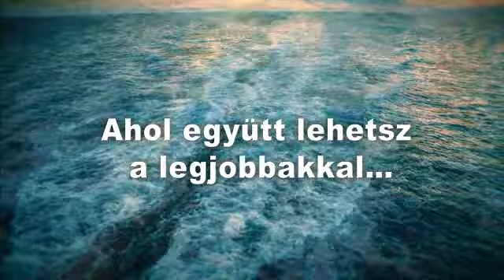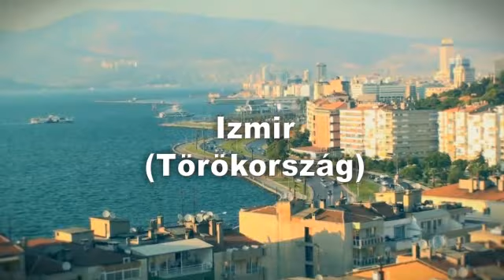DXN TSI Jutalomutazás az európai DXN tagoknak 2014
DXN, ahol az álmok valóra válnak!
Gyere velünk egy fantasztikus luxus hajóútra a Földközi-tengerre!
Mi biztosan ott leszünk! :-)